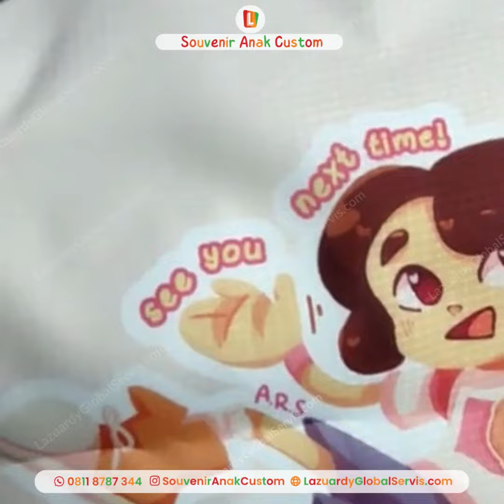SOUVENIR KENAIKAN KELAS CUSTOM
Memberi hadiah yang bermanfaat, berkualitas untuk anak dengan harga terjangkau, hanya di Souvenir Anak Custom
Sebagai orang tua, tentu kita ingin membuat si kecil rajin belajar dengan senang hati dan kemauannya sendiri. Membuatnya bahagia dan selalu tersenyum adalah harapan kita semua.
Souvenir Anak Custom siap membantu seluruh orang tua di Indonesia dengan menyediakan souvenir sekolah yang mencakup perlengkapan belajar mengajar. Ayah bunda bisa meng-custom desain sesuai keinginan buah hati seperti gambar-gambar kartun favorit anak yang terbukti bisa meningkatkan semangat belajar mereka.
Kenapa harus kami?
✅Berpengalaman -+ 5 tahun
✅Pengiriman cepat
✅tepat waktu
✅Ramah dikantong
✅Produk terlengkap
✅Banyak Promo
Hubungin kami untuk info lebih lanjut:
Kami menggunakan bahan baku yang aman bersertifikat SNI untuk anak-anak bahkan untuk new born sekalipun. Terus ikuti update dari Souvenir Anak Custom ya ayah bunda agar mendapatkan produk dan penawaran menarik lainnya untuk anak-anak ayah bunda!